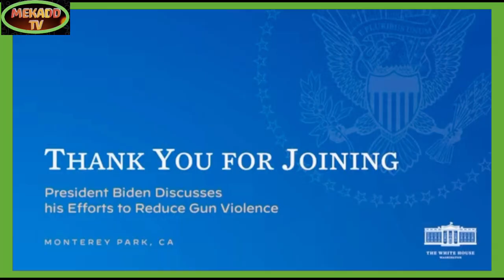news vlogging BIDEN DISCUSSES EFFORTS TO END GUN VIOLENCE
Breaking Political News BIDEN DISCUSSES EFFORTS TO END GUN VIOLENCE